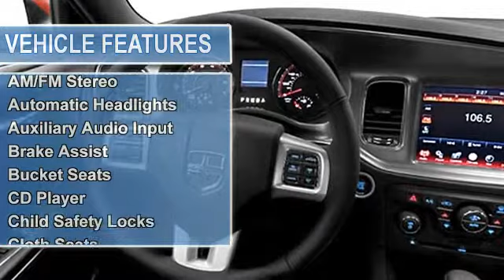2011 Dodge Charger - Classic Chevrolet - Owasso, OK 74055 - U300621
Classic Chevrolet
8501 Owasso Expressway
8501 Owasso Expy.

For Sale: 2011 Dodge Charger
VIN: 2B3CL3CG1BH606311
Engine: 3.6L
Drivetrain: RWD
Transmission: AUTOMATIC
Mileage: 64,505
Color: GREY (exterior)  (interior)

Features:
SE trim. CD Player, Keyless Start, Multi-Zone A/C, Alloy Wheels, Overhead Airbag, Auxiliary Audio Input. CLICK NOW! KEY FEATURES ON THIS DODGE CHARGER INCLUDE: KEY FEATURES ON THIS DODGE CHARGER INCLUDE: Auxiliary Audio Input, CD Player, Aluminum Wheels, Keyless Start, Multi-Zone A/C MP3 Player, Remote Trunk Release, Keyless Entry, Steering Wheel Audio Controls, Child Safety Locks.  DODGE CHARGER: UNMISTAKABLE AND UNFORGETTABLE: Some V6 muscle cars have the looks of their big-engined siblings, but very little of their power or agility. Basically, they're sheep in wolves' clothing. This is not the case for the V6 Dodge Charger - which is a kind of smart, nerdy wolf, but a wolf nonetheless. -- Men's Journal.  Classic Chevrolet in Tulsa, OK, also serving Owasso, OK and Muskogee, OK is proud to be an automotive leader in our community. Since opening our doors, Classic Chevrolet has maintained our solid commitment to our customers, offering a wide selection of cars and trucks and ease of purchase.  Please confirm the accuracy of the included equipment by calling us prior to purchase.